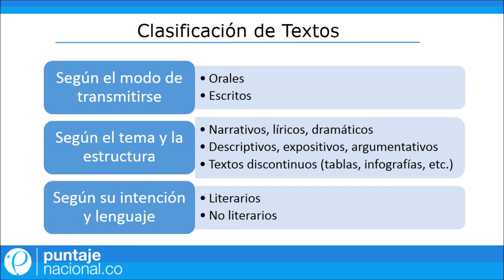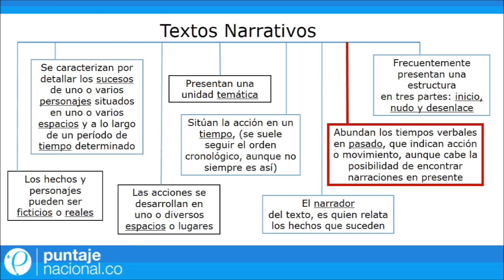Clasificación Textual - Textos Narrativos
En este vídeo encontrarás información útil sobre los textos narrativos. Con este material podrás prepararte para la prueba "Saber 11" en el área de Lectura Crítica.

Entérate en pocos minutos de qué se trata, lo que debes tener en cuenta para optimizar tus resultados y conoce nuestra propuesta de preparación para la prueba, somos PuntajaNacional.co